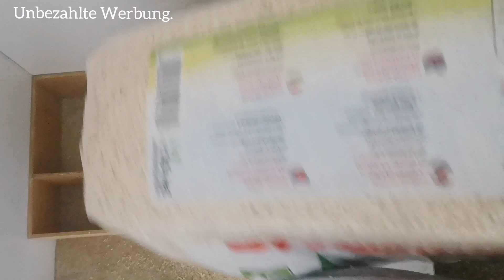Hamsternagarium ausmisten und neu einrichten. 🐹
Hallo,

Heute bekommt ihr Flokis Nagarium zu sehen. Ihr könnt mir beim Ausmisten und neu Einrichten zusehen. Aufnahmen von Floki sind auch im Video zu sehen.

Viel Spaß.

Thumbnail und Intro erstellt mit:
Canva

Bis Bald.
Eure Kathrin.